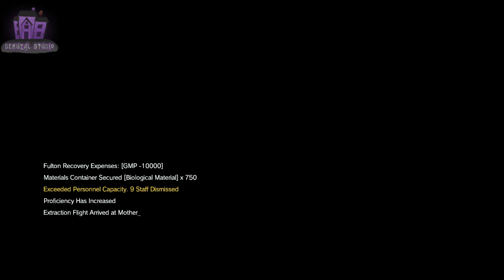Metal Gear Solid 5 Play As Glaz From Ground Zero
how to get him play metal gear solid ground zero The Renegade Threat' extracting both targets earns you the Depth achievement/trophy Upload your save data from MGSV: Ground Zeroes Import your save data in MGSV: TPP then play mission 6 problem check this info it help me